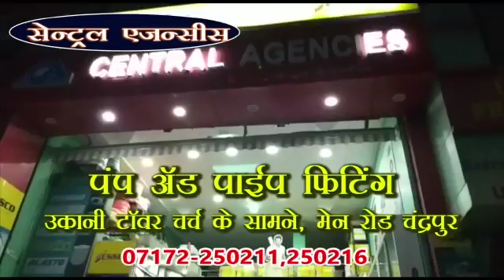Searchindianews-Central Agencies, Chandrapur City - Generator Dealers